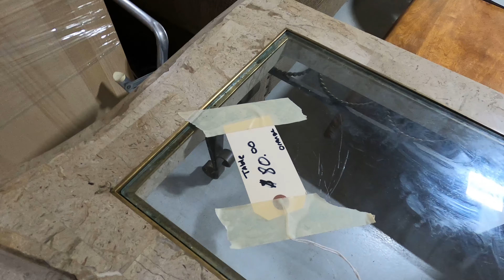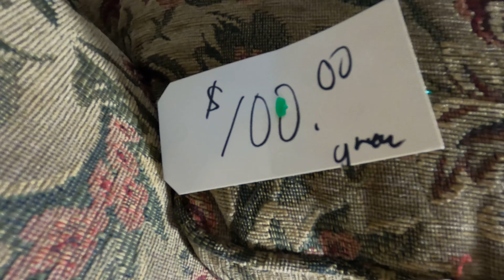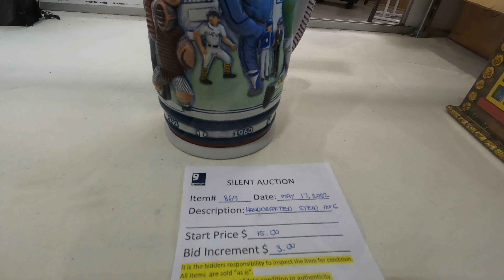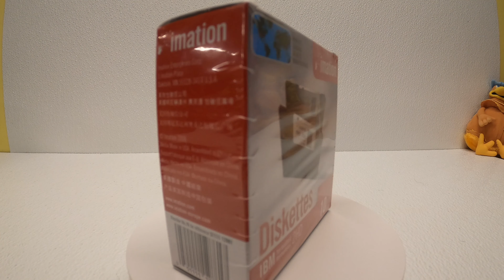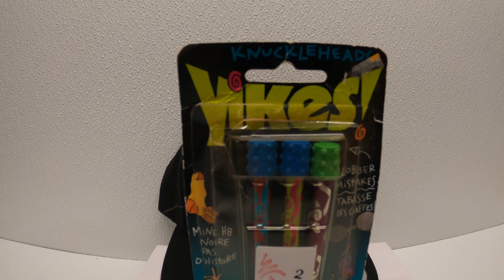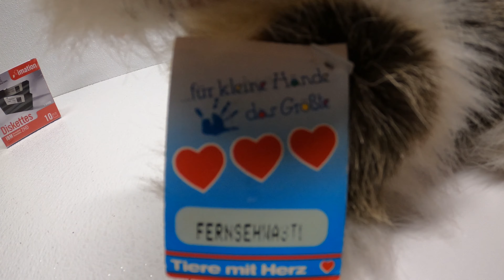THRIFTING WHILE IN CANADA TO RESELL ON EBAY | RESELLING FAMILY ON WEEKEND VACATION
We are a family that goes to garage sales, estate sales, and thrift stores to find treasures to resell on Ebay. We pull the curtain back and show you all of the ins and outs of our homebased Ebay business.

Thrift with us in Niagara Falls, Canada!

All footage captured with 2 Go Pro Hero 8 Cameras in 4k

Business Mailing Address:
FJ Treasures, LLC

Our Ebay Store:

STUFF WE USE:

Our Stainless Tables For Shipping and Photo Taking:
60" Table

60" 2 Tier Shelf For On Top Of The Table:

72" Table:

Wireless Rode Microphones: